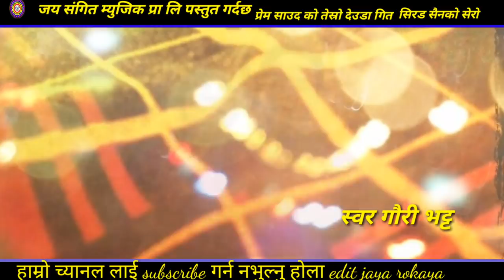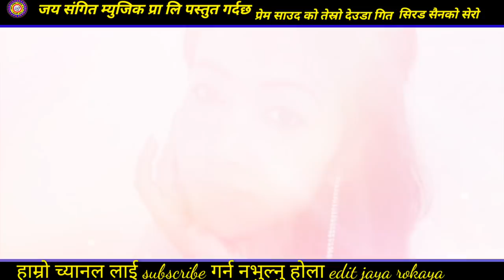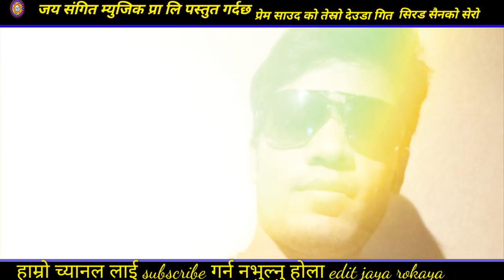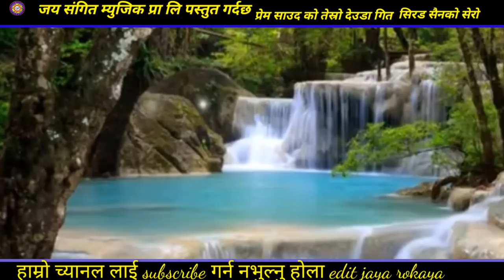Nepali super Hit deuda 2019/ 2076 gauri bhatta Himat tamarakar सिरड सैनको सेरो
Song :सिरड सैनको सेरो
voice :gauri bhatta Himat tamarakar
Lyrics :प्रेम साउद
editing jaya rokaya
Kunai pani get ko lagi hamro jay sanget music lai
Samjhanu hos sampark number 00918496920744
Artist :
Cameraman :
Director :